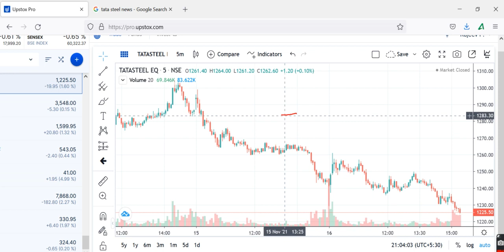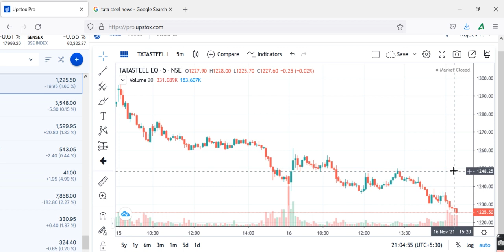TATA STEELINVESTMENT, TATA STEEL Share Price , TATA STEEL Share News, TATA